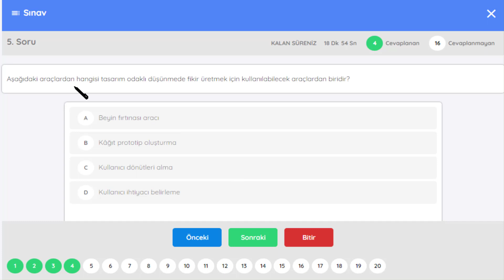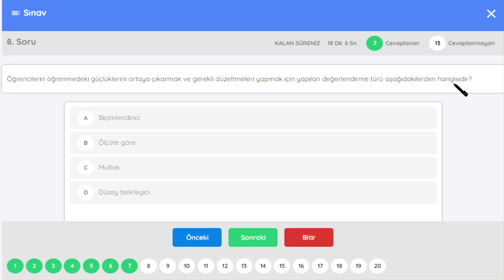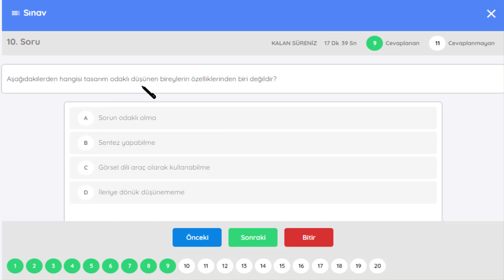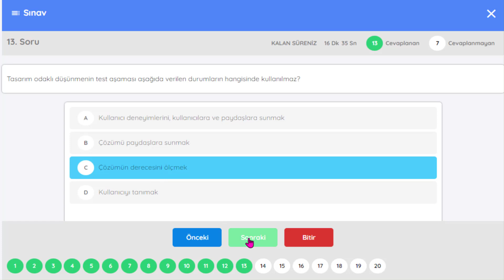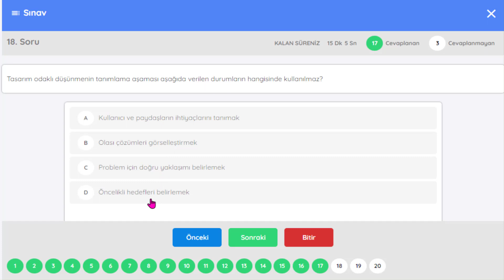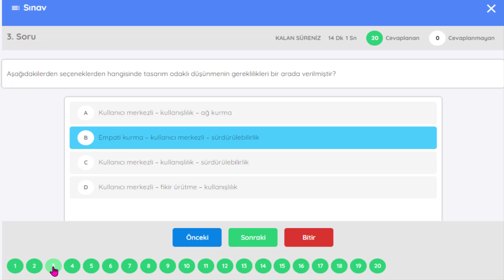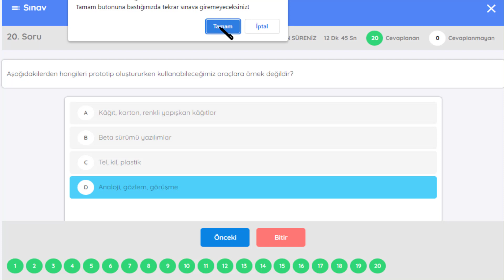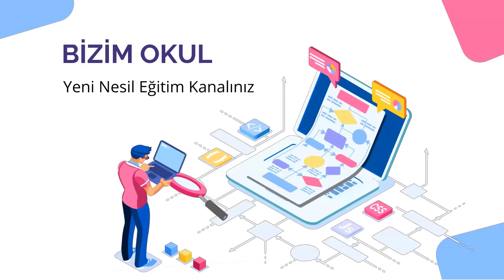TASARIM ODAKLI DÜŞÜNME BECERİSİ EĞİTİMİ KURSU SINAV SORU CEVAPLARI ÖBA 2023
ÖBA SINAV SORULARI
ÖBA SINAV CEVAPLARI